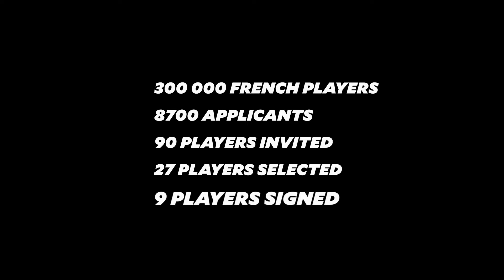Red Star x Tonsser trial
Red Star F.C. partnered with Tonsser to find hidden talents across Paris.